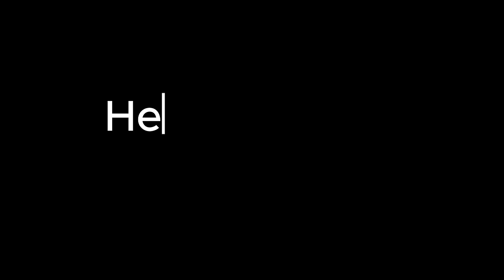HermitCraft Season 10 Being The Funniest (Pt 1)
Hermitcraft Season 10 Is Finally Here After A Long Wait, I've compiled up some of the funny moments from the Hermits first episode.

Timestamps:
0:00- Intro
0:39 Season 10 Funny Moments
2:27 - 35 Minutes To Go YAY!